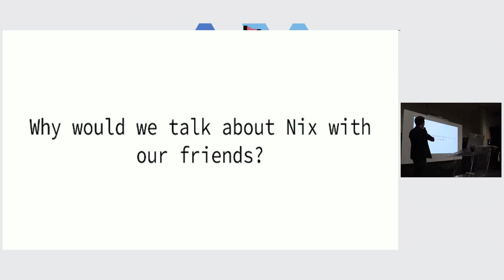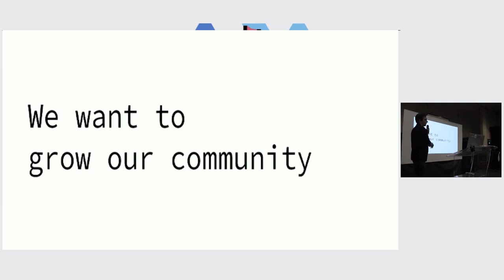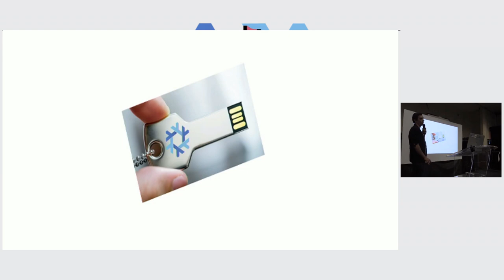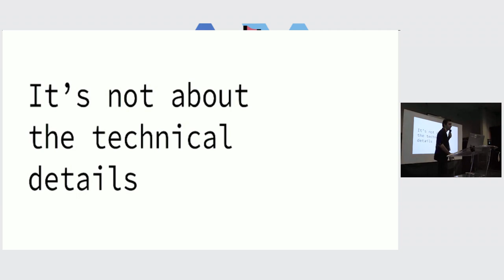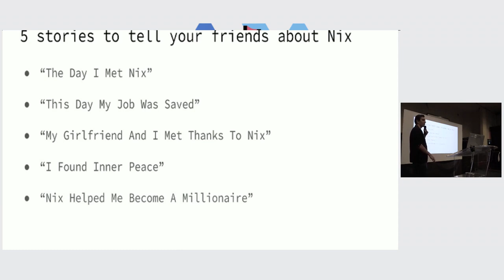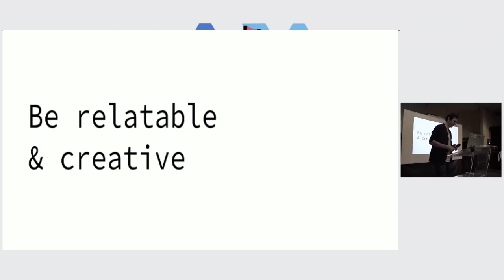Talking about Nix with friends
A few guidelines to not make people run away when talking about Nix.

We use Nix and love it, so we want to talk about it with people to whom it could be useful: our community has grown enough to demonstrate that some people can and have been convinced.
However, most of the time, those people were interested enough by the few keywords to take the time to give a damn.

I've practiced talking about Nix to my friends who don't care at all, and would like to share my findings.

Speaker: Guillaume Desforges

What level of experience in Nix is the talk addressed to?
Beginner